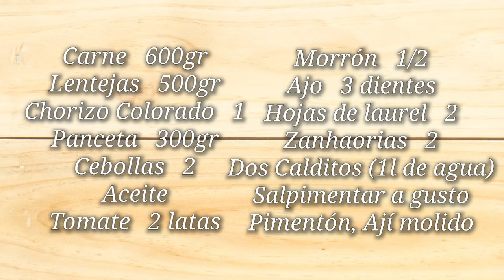Como hacer un Guiso de Lentejas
Hoy les traemos un Guiso rico, calentito, y perfecto para esos días de frío donde tenés que llenar el estómago. Nosotros lo amamos, espero ustedes también lo disfruten!